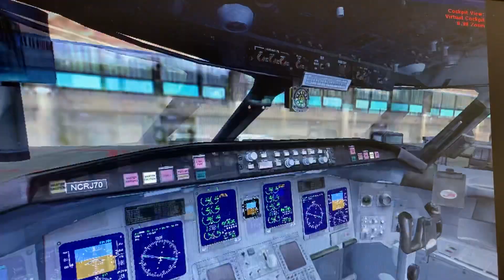American eagle 🦅 Dallas ft worth int Phoenix sky harbor int airport Arizona